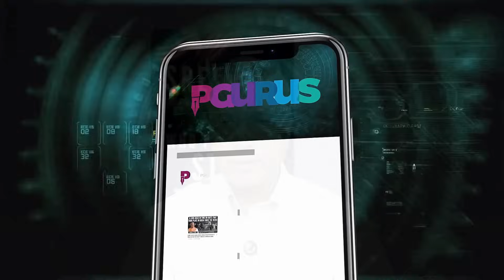Ghost Devices in Chinese Inverters? Network Spying, Firewall Bypass & Shutdown Risk!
A chilling revelation—hidden rogue devices have been found inside Chinese-manufactured inverters, capable of bypassing firewalls, spying on user activity, and even bringing down entire networks.

This exposé dives deep into findings reported by OpIndia, Reuters, and global cyber experts. Are we sitting on a ticking time bomb built into our power infrastructure?

🚨 Featuring parallels with Huawei bans, the SolarWinds hack, and China’s global tech surveillance footprint.

Watch till the end to understand how this affects YOU and what nations are doing to respond.

𝗟𝗜𝗡𝗞𝗦:
2. Sree Iyer App IOS and
3. Amazon.in

𝗠𝗬𝗦𝗧𝗘𝗥𝗬 𝗦𝗘𝗥𝗜𝗘𝗦
Book 1 𝑾𝒉𝒐 𝑲𝒊𝒍𝒍𝒆𝒅 𝑺𝑺𝑹?

𝗠𝗢𝗡𝗘𝗬 𝗦𝗘𝗥𝗜𝗘𝗦:
Book 3 𝗪𝗵𝗼 𝗽𝗮𝗶𝗻𝘁𝗲𝗱 𝗺𝘆 𝗳𝘂𝘁𝘂𝗿𝗲 𝗯𝗿𝗶𝗴𝗵𝘁? Book 3 in Money Series is now available
Book 4 𝗪𝗵𝗼 𝗽𝗮𝗶𝗻𝘁𝗲𝗱 𝗺𝘆 𝗺𝗼𝗻𝗲𝘆 𝘄𝗵𝗶𝘁𝗲? Hindi version